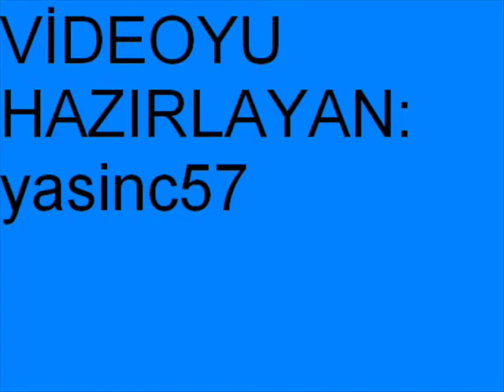CANLI YAYINDAKİ TÜM KÜFÜRLER VE KAZALAR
CANLI YAYINDA EDİLEN KÜFÜRLER. CANLI YAYINDA POT CANLI YAYINDA KÜFÜR